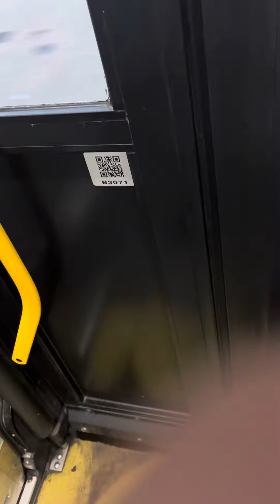Septa route 103 bus